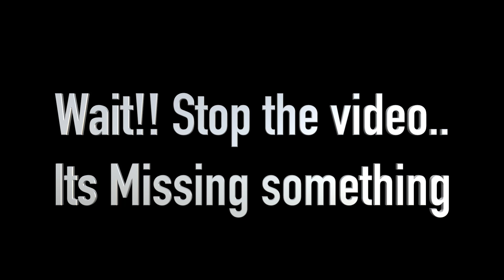Awning Fun Episode 14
Well, it was such a beautiful day, no wind...until there was.  A quick gust of wind bent our awning arm and ripped some metal.  It happened so quickly.